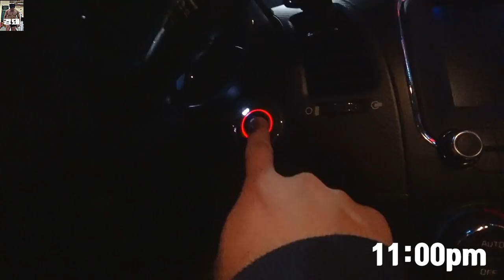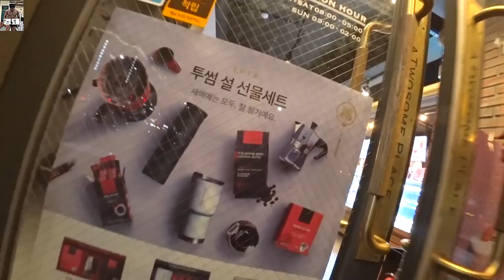슬개골 탈구 수술... │직장인 VLOG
대박이 슬개골이 안 좋아서,

결국 수술을 하였습니다.

아직 어려서(15년 11월 생) 더 악화되기 전에

미리 해놓는 것이 좋다고 하여

진행하였습니다. 다행히도 수술 잘 마치고

회복도 잘 해냈네요 ㅎㅎ

즐거운 주말 보내시고, 항상 모든 일에 홧팅 하시기 바랍니다. 즐겁게!

경돼 올림.

SNS
Music